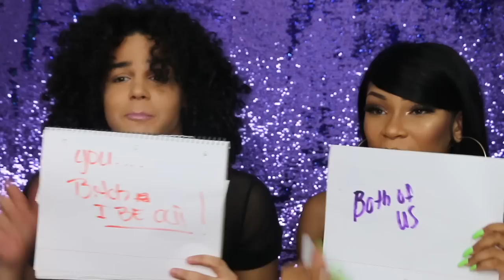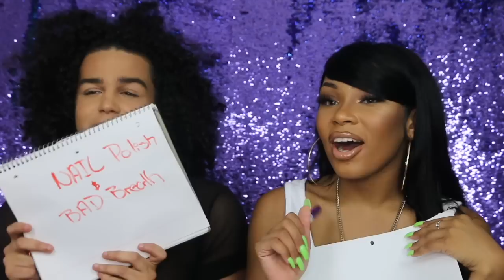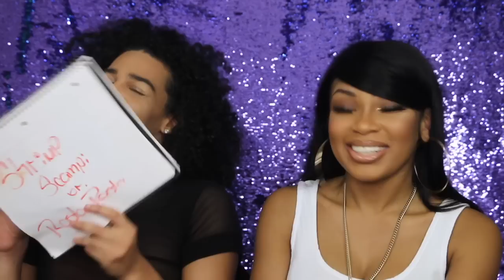BESTFRIEND TAG ♥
HEY GUYS ! I know it's been WAYYYYY TOO LONG & I promise to tell you guys more about it for later videos to come butttttt TODAY IS BESTFRIEND DAY 😁💕 ! I had to have my bestfriend come on my Channel after so long & do this tag 😭. Make sure you guys celebrate your bestfriend today & always 😁💕.